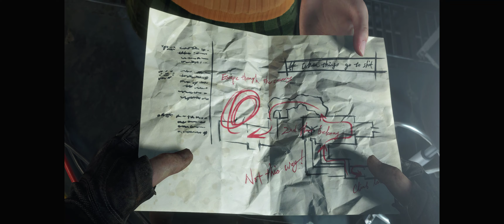Resident Evil 4: Remake. Глава 16. Финал.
residentevil4remake
Выжить — это лишь первый шаг.

После биологической катастрофы в Раккун-Сити прошло шесть лет. Агента Леона С. Кеннеди, пережившего те события, отправили на задание по спасению похищенной дочери президента. В попытках отыскать ее он оказывается в укромной европейской деревеньке, где с местными жителями творится что-то не то. Сорвите занавес с этой увлекательной и жуткой истории о смелом герое и познайте жизнь и смерть, ужас и восхищение.

Resident Evil 4, настоящий гигант индустрии, возрождается. Вас ждут обновленный игровой процесс, переработанный сюжет и крайне детализированная графика.

Вновь переживите кошмар, полностью изменивший жанр ужасов.